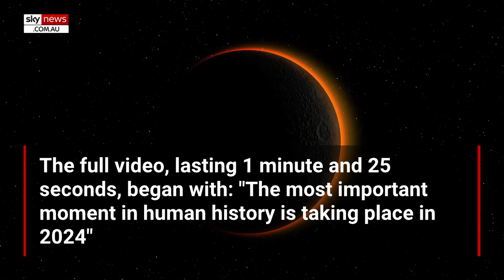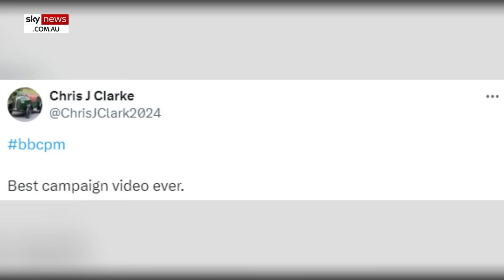Trump posts 'epic' campaign video of his head eclipsing the Sun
Former US president Donald Trump has been praised online for dropping an "epic" 2024 campaign video that featured a silhouette of his head eclipsing the sun.

On Sunday, Trump shared a solar eclipse video from X by @PapiTrumpo on his Truth Social page.

The full video, lasting 1 minute and 25 seconds, began with: "The most important moment in human history is taking place in 2024."

It depicted people watching a solar eclipse, with Trump's head replacing the moon's shadow.

The campaign-style video ended the MAGA vision of making "America great again".

The video was released ahead of the eclipse that swept across Mexico, the USA, and Canada on Monday.